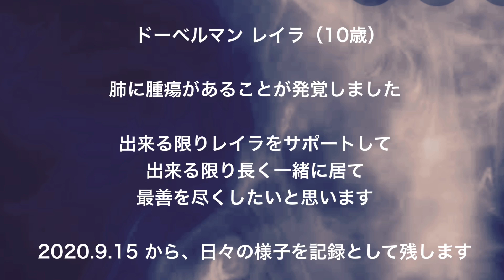【肺癌】ドーベルマンレイラ闘病生活2020.10.4-6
私と愛犬の生きた証をこの世に残しておこうと思います＊

◇◇◇Family◇◇◇

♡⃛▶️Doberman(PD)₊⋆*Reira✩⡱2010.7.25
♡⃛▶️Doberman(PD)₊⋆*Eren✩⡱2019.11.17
♡⃛▶️Cat(mix) ‧₊⋆* Sadaharu✩⡱2009.5.5

◇◇◇History◇◇◇

✿EDEN-Paradise for dogs-
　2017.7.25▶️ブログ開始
✿EDEN -犬の楽園-
　2019.5.5▶️YouTubeチャンネル開始
✿DOBERMAN-Japan-
　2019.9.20▶️ドーベルマングループ設立

◇◇◇SNS◇◇◇

◇◇◇ Introduction◇◇◇

【鹿肉】
人間が食べる肉と同じフローを経ているので臭みが全くありません。最高級の鹿肉です。

◉レイラとエレンからの紹介と伝えてください

⸜(๑⃙⃘'ᵕ'๑⃙⃘)⸝⋆*犬との時間を大切に*⋆⸜(๑⃙⃘'ᵕ'๑⃙⃘)⸝